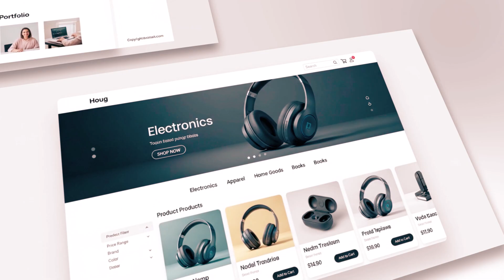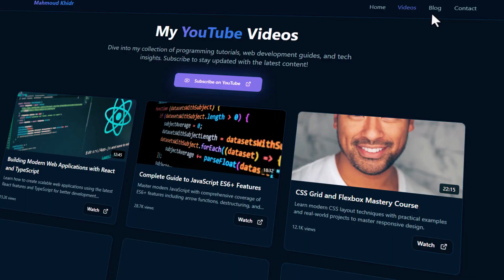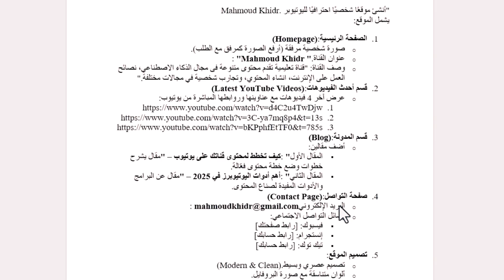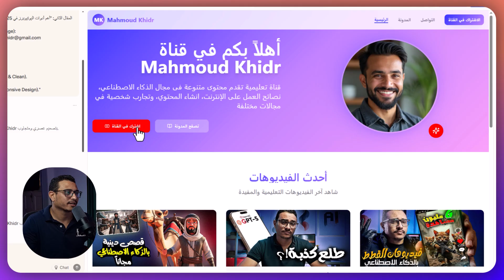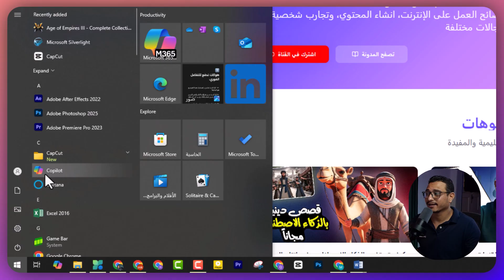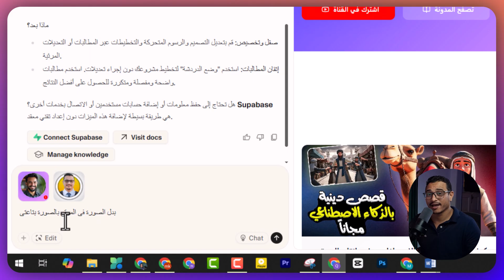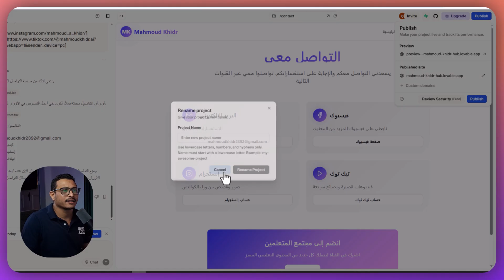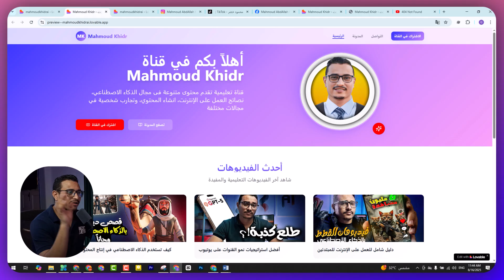انشاء موقع مجاني بالكامل بالذكاء الاصطناعي – من غير ما تكتب سطر كود واحد!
موقع مجاني بالكامل بالذكاء الاصطناعي – من غير ما تكتب سطر كود واحد!
في الفيديو ده هنتعلم ازاى نعمل موقع مجاني لنفسنا بالذكاء الاصطناعي ، وممكن تستخدم الموقع استخدام تجاري زى انك مثلا تبيع عليه منتجات او دعايا لمشروعك او بورتفوليوليك وكل ده بخطوات بسيطة بالذكاء الاصطناعي.

00:00 – المقدمة
ليه كنت فاكر إن إنشاء المواقع صعب وإزاي الـ AI حل المشكلة.

01:52 – موقع Lovable
التسجيل وشرح فكرة البرومبت.

03:12 – إنشاء الموقع
إضافة الصفحات الرئيسية والفيديوهات والتواصل.

04:27 – أول نسخة من الموقع
مراجعة الأخطاء والملاحظات.

05:42 – التعديلات
إضافة الصور والروابط وتخصيص التصميم.

09:18 – نشر الموقع
اختيار الدومين ونشر النسخة النهائية.

10:38 – الخاتمة
الانطباعات النهائية والدعوة للتجربة.

ـــــــــــــــــــــــــــــــــــــــــــــــــــــــــــــــــــــــــــــــــــــــــــــــــــــــــــــــــــــــــــــــــــــــــــــــــــــــــــــــــــــــــــ